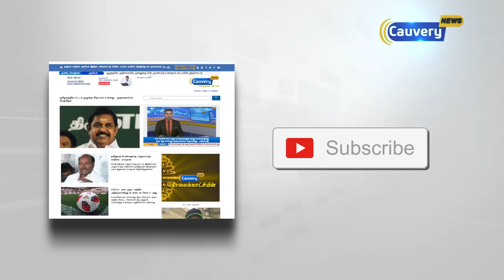எரியும் தஞ்சை... கழுகுப்பார்வை | Hydrocarbon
எரியும் தஞ்சை... கழுகுப்பார்வை
Hydrocarbon